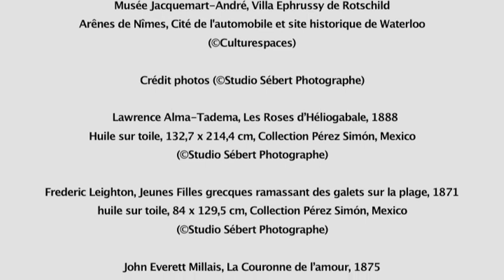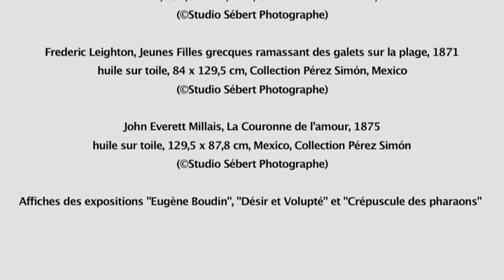Avant-première : Désirs et Volupté au musée Jacquemart-André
Guy Boyer reçoit cette semaine Président-fondateur de Culturespaces, qui administre, entre-autres, le musée Jacquemart-André. Le musée parisien présente, en cette rentrée, une exposition consacrée à la peinture victorienne.